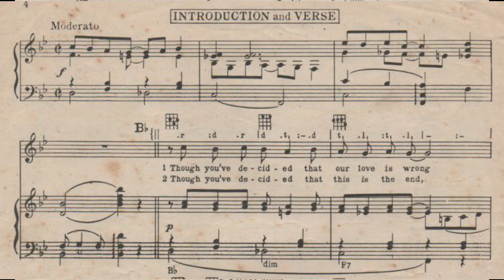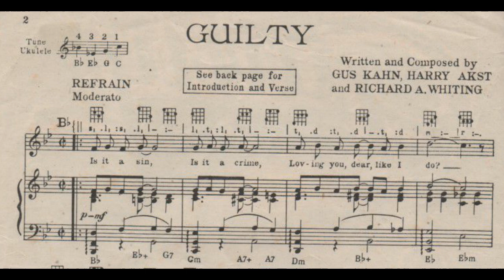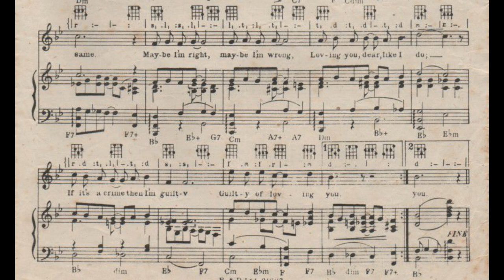Guilty (1931)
Words and music by Gus Kahn, Harry Akst and Richard A. Whiting

Lyrics

1. Though you’ve decided that our love is wrong
And think that we should part
It seems as though I have loved you so long
You’ll always be in my heart

Refrain
Is it a sin, is it a crime
Loving you, dear, like I do?
If it’s a crime then I’m guilty
Guilty of loving you
Maybe I’m wrong dreaming of you
Dreaming the lonely night through
Guilty of dreaming of you
What can I do, what can I say
After I’ve taken the blame?
You say we’re through, you’ll go your way
But I’ll always feel just the same
Maybe I’m right, maybe I’m wrong

2. Though you’ve decided that this is the end
I just can’t feel that way
It makes me happy just to pretend
That you will love me some day